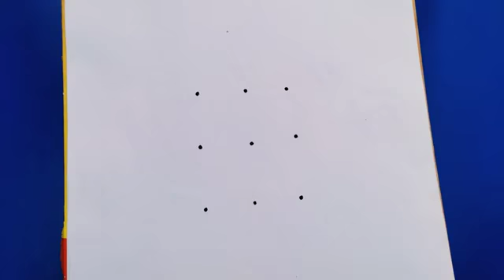Easy girl backside drawing | Girl drawing step by step | Pencil drawing tutorial ||girl Dots drawing